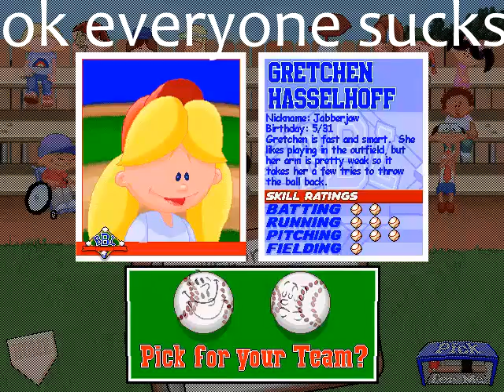Pablo Sanchez goes MLG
gamertag: xX_Pablo_D1R7Y_Sanchez_Xx